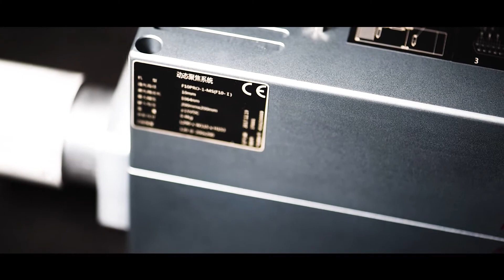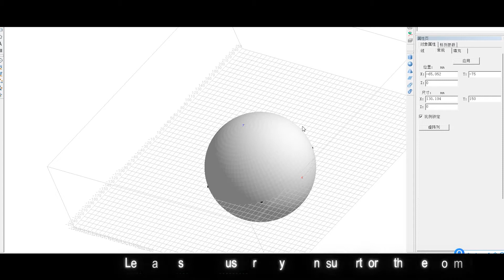FEELTEK Company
FEELTEK, inventing the 3D dynamic focus technology.
laser etching jeans
laser glass
laser welding head
laser marking plastic
laser marking CO2
laser cutting denim
laser galvo co2
laser glass etching
laser cutting head
automotive laser welding
laser etching metal
large area fiber laser marking
3d laser marking
laser etching glass
laser scan head
laser  marking UV
laser cutting clothes
laser marking pcb
large area co2 laser marking
laser glass engraving
laser scribing electrical steel
3d laser technology
logo laser etching
laser marking aluminum
laser solutions for the automotive
laser etching brass
3d laser carving
laser scribing solar cells
3D engraving
how laser etching works
engraving in metal
glass drilling
laser etching head
galvo laser marking
laser glass hole drilling
laser etching gun
laser etching clothing
galvanometers
laser cutting
laser marking fabric
laser cutting paper
laser cutting leather
laser galvo scanner
laser cutting jeans
laser welding
laser marking black plastic
glass drilling laser scanhead
pcb laser marking
large area uv laser marking
laser etching leather
laser marking fiber
laser engraving for metal
laser galvo scan head
laser marking copper
laser scanner
laser marking automation
Scan components
laser etching
laser glass drilling
engraving
laser marking head
laser cutting sandpaper
laser etching copper
metal engraving for beginners
laser galvo
laser automotive components
galvanometer scanner laser
metal engraving laser
laser scanner 3d
large area laser marking
laser marking
laser etching aluminum
laser automotive
laser etching bottles
laser marking brass
3d laser engraving
laser cutting textiles
laser etching wood
galvanometers scanner
laser etching abs plastic
large format big size area laser marking
3d laser glass engraving
laser scribing
laser marking gold
laser cutting and engraving
3d laser scanner
laser marking depth
laser marking metal
pcb marking